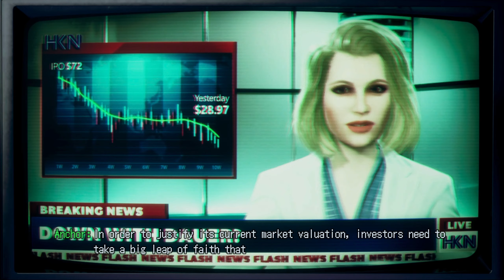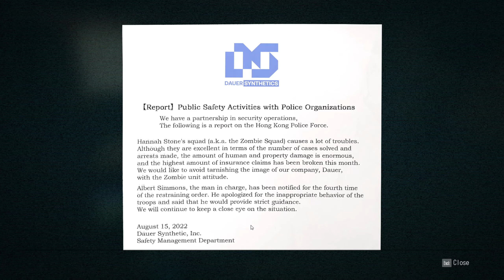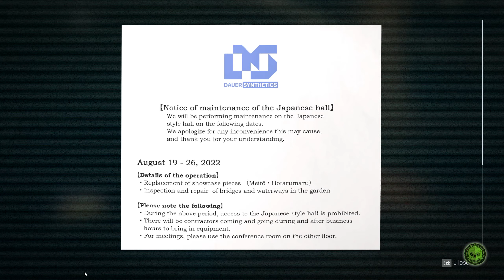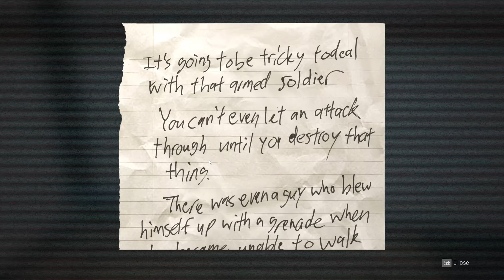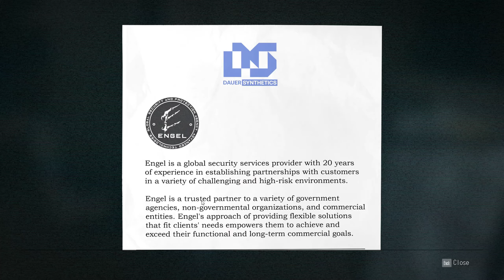Wanted: Dead | Gameplay | Mission 1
Wanted: Dead is a new hybrid slasher/shooter game. Play as Lt. Hannah Stone of the Zombie Unit, an elite Hong Kong police squad on a mission to uncover a major corporate conspiracy.

MY PC SPECS:
CPU - Intel i5 12400F  2.50Ghz
GPU - Nvidia GTX 1660 6GB GDDR5
SSD - WD Blue SN570 500GB
RAM - 16GB (2x8GB) Corsair 2400 Mhz